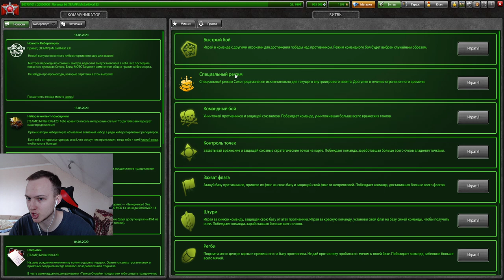CНОВА ХАЛЯВА! ОТКРЫЛ КОНТЕЙНЕРЫ И ВЫБИЛ ВСЁ! КРОМЕ ТОГО ЧТО ХОТЕЛ.ГДЕ В ТАНКАХ ОНЛАЙН